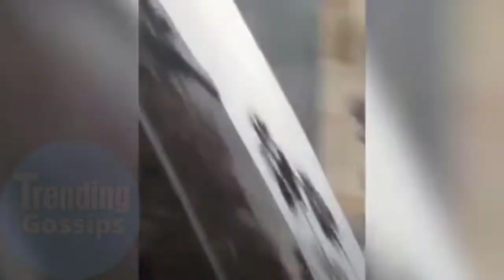Scott Disick enjoys a beach day with his three children in Miami.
He's recognized for his jet-setting lifestyle and is making the most of a vacation on the east coast with his family. And Scott Disick played doting dad as he soaked up the sun on a seashore trip with his three children in Miami, Florida, on Tuesday afternoon.